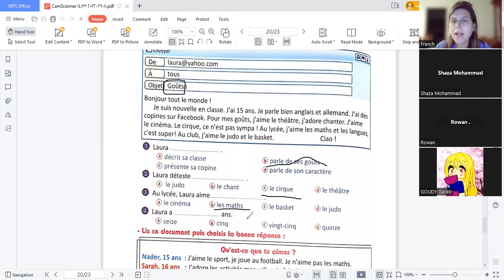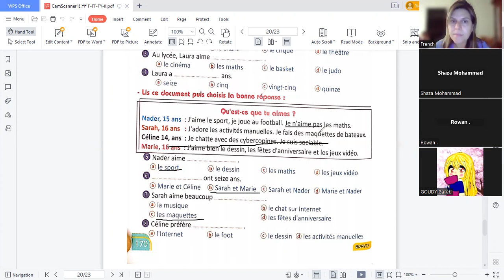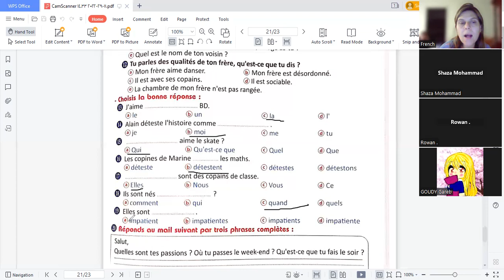حصة الفرنش اولي ثانوي مع ميس سعاد في اكاديمية Genius